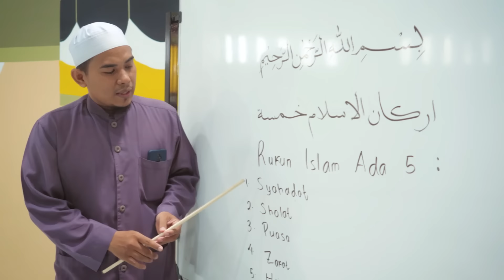Muhammad Hadi Assegaf - Allahul Kafi (Official Lyric Video)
Out Now Muhammad Hadi Assegaf - Allahul Kafi (Official Lyric Video)

Aktifkan RBT Allahul Kafi dengan cara:
Telkomsel  : Ketik ALKRY Kirim 1212
TRI               : Ketik 678498 Kirim ke 1212
XL                : Ketik MHAALK Kirim ke 1818
Indosat       : Ketik MHAALK Kirim ke 808

Lokasi Shooting : PAUD Terpadu Islam Diponegoro Surakarta